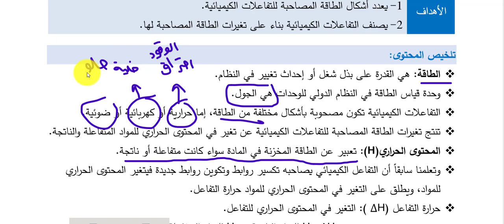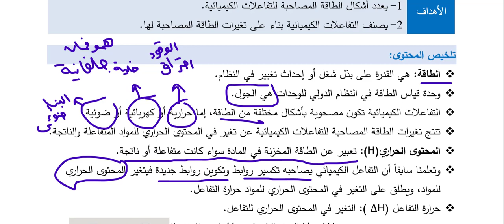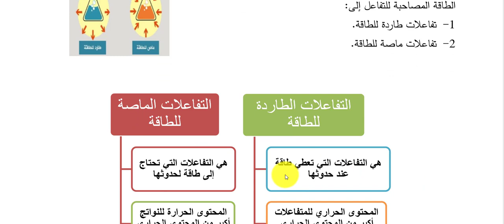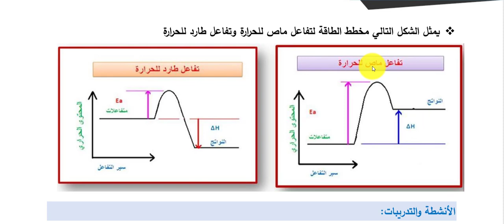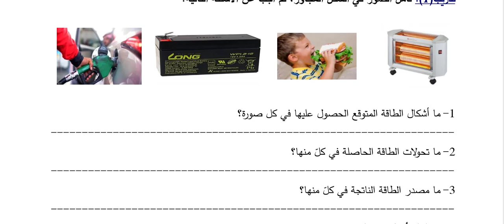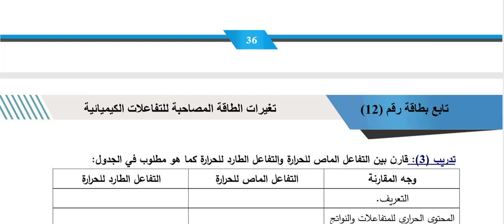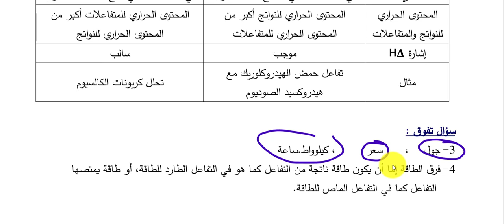شرح تغيرات الطاقة المصاحبة للتفاعلات الكيميائية حل بطاقة 12 بطاقات التعلم الذاتي كيمياء عاشر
في خطأ بتدريب 3 الامثله معكوسات
حمض وقاعدة طارد للطاقه
تحلل كربونات ماص للطاقه